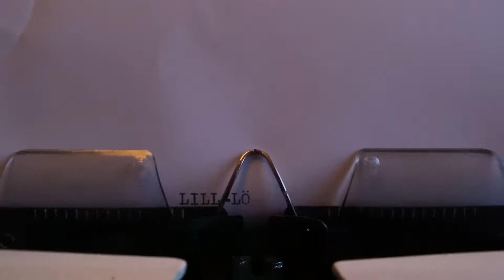Det är jag som är Kenny - Kenny Grändberg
Kenny Grändberg gästar "Lill-Lördag"